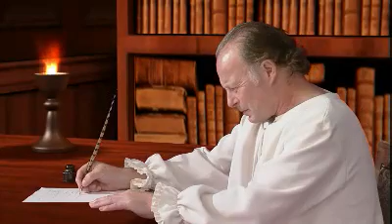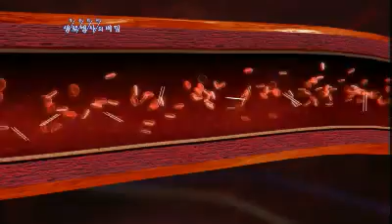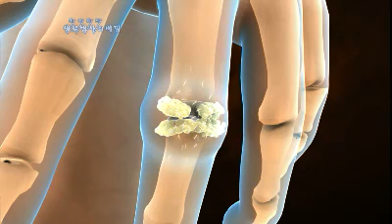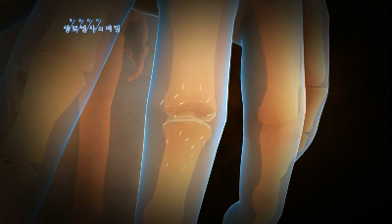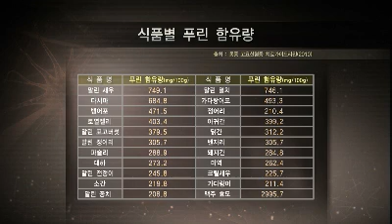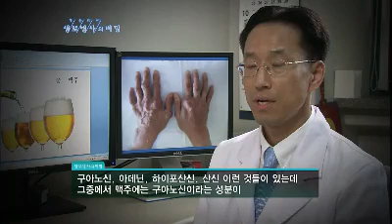Mysteries of the Human Body #01 20110917